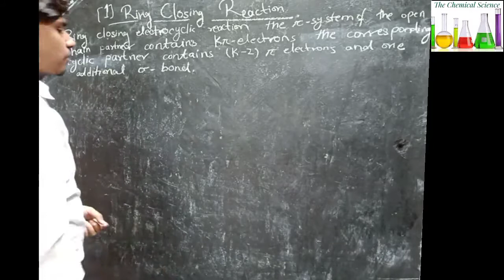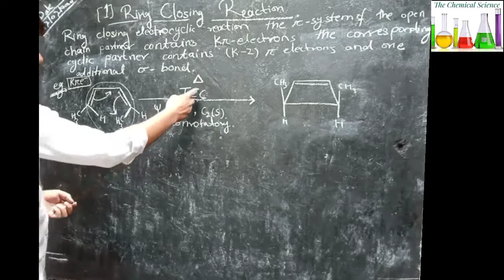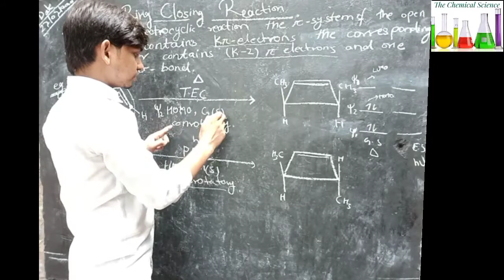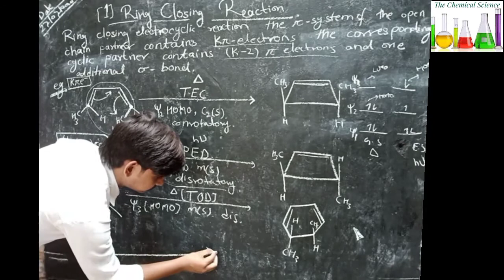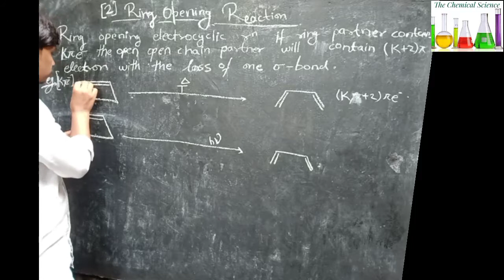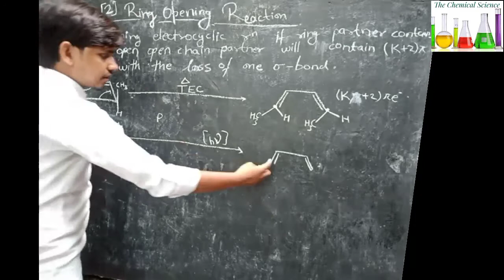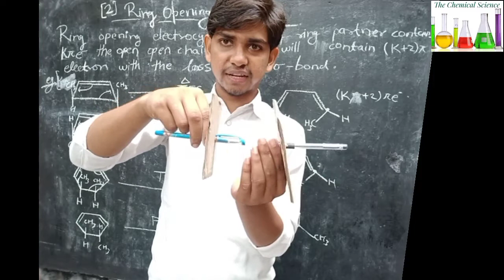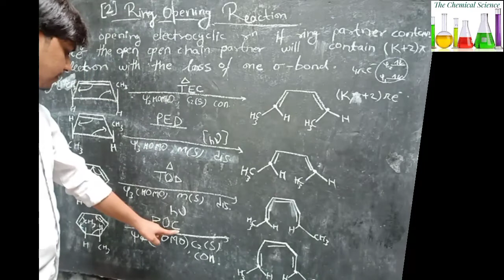Electrocyclic reaction|Ring closing and Ring opening reactions|Conrotatory & Disrotatory| Part 5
To aaj ki is video mein Ham aapse baat Karne wale Hain ring closing reactions and Ring opening reactions and some important example as questions